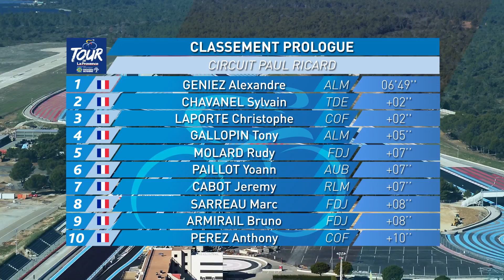Tour de La Provence : le résumé du prologue au Castellet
Jeudi 8 février, le prologue du Tour de La Provence a eu lieu sur le circuit du Castellet. Le Français Alexandre Geniez s'est imposé en 6'49".
Crédit : Active images